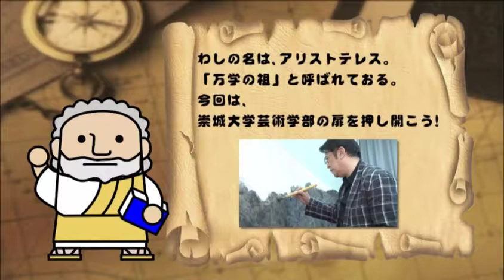美術学科 中村先生 【J:COM「フィロソフィアの扉」】9 崇城大学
第9回放送は、本学芸術学部美術学科日本画コースの中村賢次教授が登場。「文化財の保存修復は日本画の使命」と熱い想いのもと、西浦荒神社総社宮（熊本市北区）の天井画制作など、多くの地域貢献活動を紹介しています。（2018年6月放送）